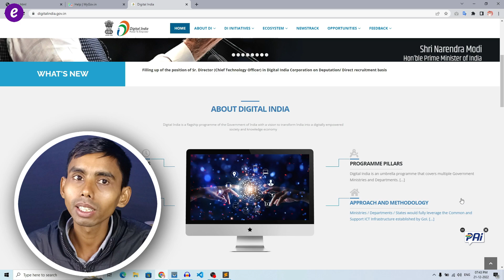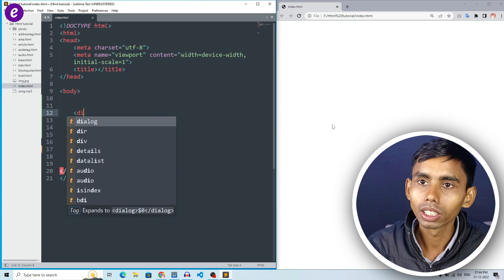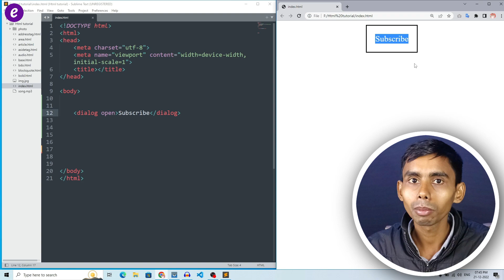Dialog Tag in HTML tutorial in Hindi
Namashkar dosto aaj ke ish video me aap janegen HTML ke Dialog Tag ke Bare me or dialog tag ke attributes ke bare me. Humlog apne website ke under dialog tag ko kaise use kar sakte hai.